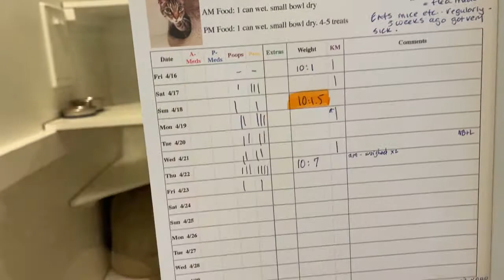Dakota Kitty Mail!